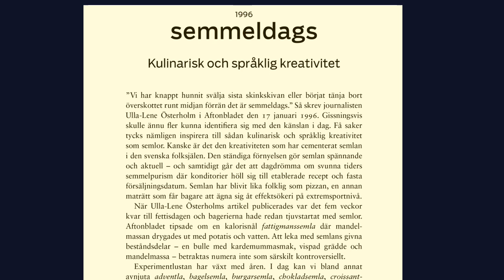Nusvensk adventskalender. Lucka 16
Lucka 16 ligger lite fel i tiden, kan man gott säga.

Anders Svenssons "Nusvenska. En modern svensk språkhistoria i 121 ord" berättar om hur språket har utvecklats i modern tid, från det tidiga 1900-talets stavningsreform till vår tids digitalsvenska. Varje år, från 1900 till 2020, utgår från en specifikt ord som speglar sin tid och ger en bild av språket och samhället.
 Boken kan köpas på morfem.se och i bokhandeln.